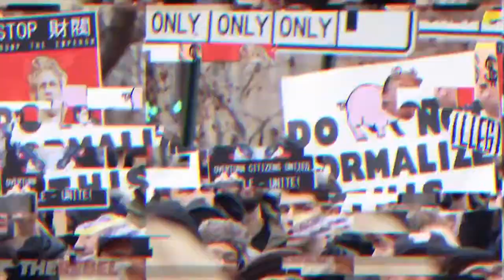🎞 DEATH OF A NATION Trailer (2018)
Synopsis :
This docudrama draws parallels between the dramatic fracturing of the nation over Abraham Lincoln's presidency and the presidency of Donald Trump.
Genre: Documentary, History
Actors: Dinesh D'Souza, Victoria Chilap, Pavel Kríz
Directors: Dinesh D'Souza, Bruce Schooley
Production: D'Souza Media
Release Date: 3 August 2018 (USA)
Countries: USA